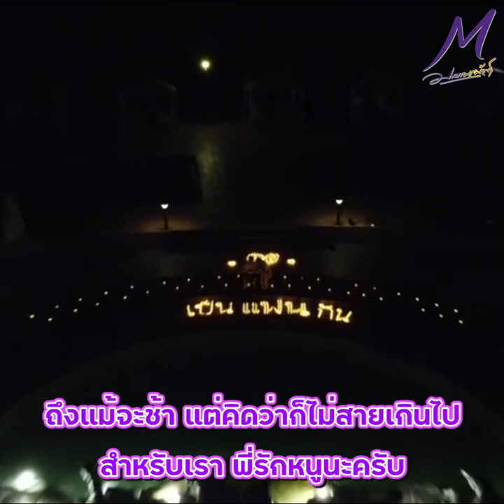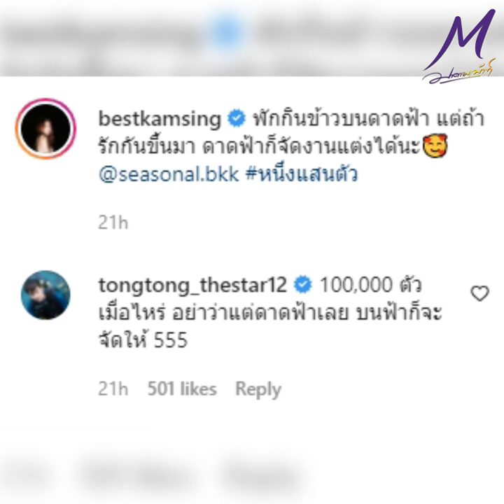เอ๊ะยังไง!! “ตงตง กฏฤษกร - เบส รักษ์วนีย์” โชว์หวานคู่ แคปชั่นชวนคิดไปไกล หรือจะมีข่าวดี?!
เอ๊ะยังไง!! ตงตงกฏฤษกร เบสท์รักษ์วนีย์ โชว์หวานคู่ แคปชั่นชวนคิดไปไกล หรือจะมีข่าวดี?!